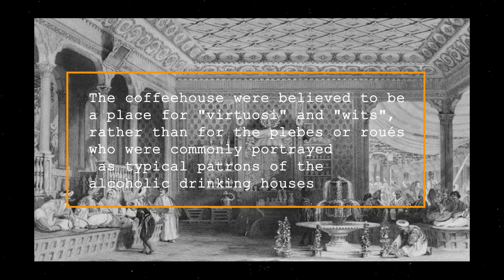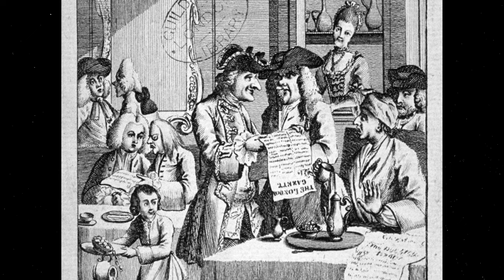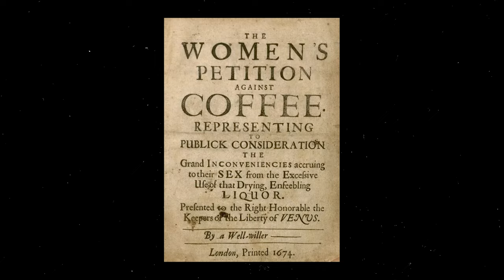The History of Coffee: Origins, S3xist Cafes, Slavery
Turn the subs on!  :) Включите субтитры!

Chapters:
00:00-01:09 Intro
01:10-03:03 Origins: Story of Kaldi
03:04-07:50 The 1st coffee houses & Arabia
07:50-09: 28 1st Attempts to Ban Coffee
09: 29-10:00 Venti? 'Italian' Coffee names
10:01-10:51 Austria and Coffee: Viennese Coffee
10:52-11:03 Cappuccino Origins
11:04-15:33 1st European Coffee Houses
15:34-16:22 Mocca/Mocha coffee Origins
16:23-18:53 2 Types of Making Coffee
18:54-19:08 Wet or Dry Cappuccino
19:09-21:49 Which coffee has more Caffeine
21:50-22:17 Does coffee sober you up?
22:18-24:48 The Rise and Fall of Coffee Houses in London
24:49-26:52 Sexist Cafes and Women's Petition against Coffee
26:53-27:25 Coffee almost became a prescription
27:26-30:01 Coffee and Revolutions
30:02- The Dark History Behind coffee

 • [FREE] Freestyle Type Beat - "Runnin"...
 (massobeats - honey jam:
[non copyright music] massobeats - ho...
Track Name: "Show Me That You Love Me"
Summit - by Jonny Easton
♪ Affogato (Prod. by Lukrembo)
Cool Chill Lofi Background Music For Videos